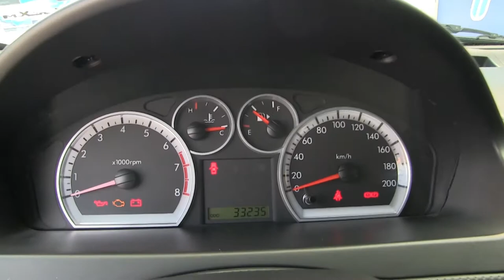Chevrolet / Aveo / 2017 - HL228378